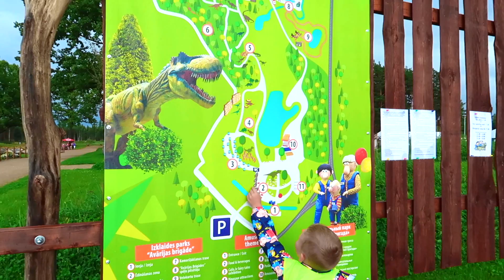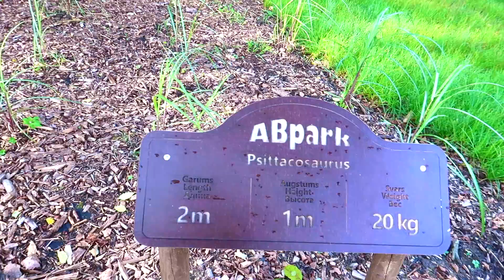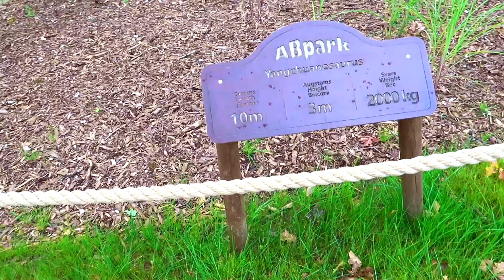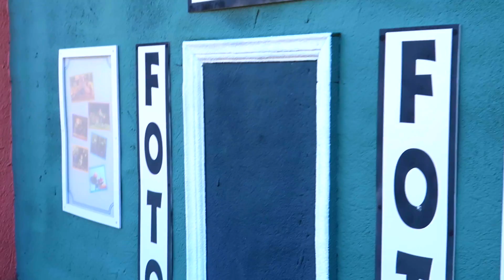Парк Динозавров AB PARK Аварийная Бригада в Латвии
Андрюша и Ариша приехали в Новый Парк развлечений Парк Динозавров AB Park. Смотри сколько динозавров в этом парке и какие ещё развлечения мы нашли в новом парке - водный батут, надувной батут, канатная трасса, велокарты и карусели.